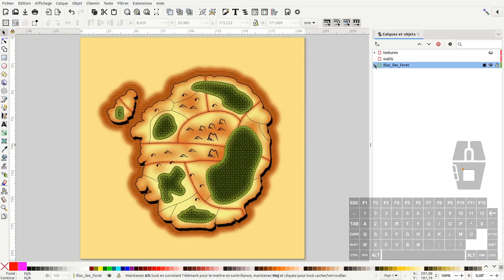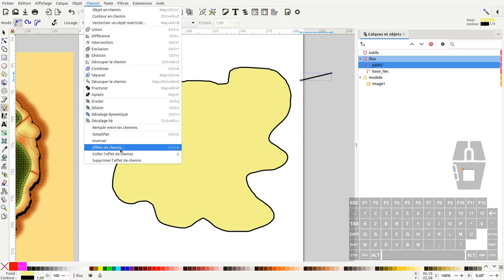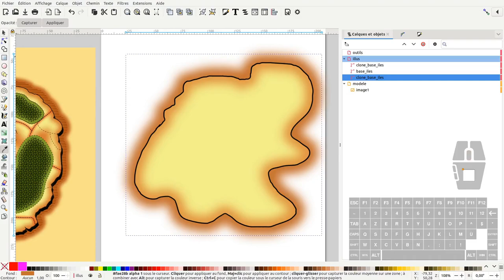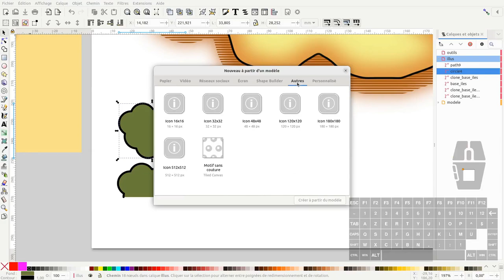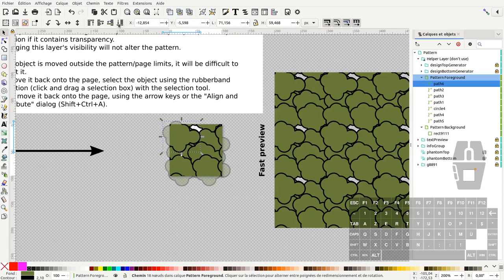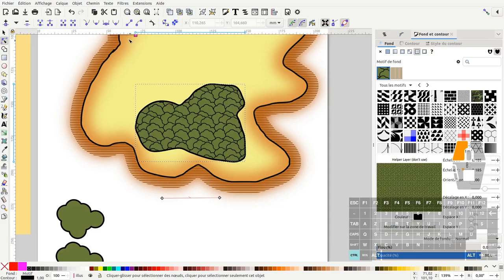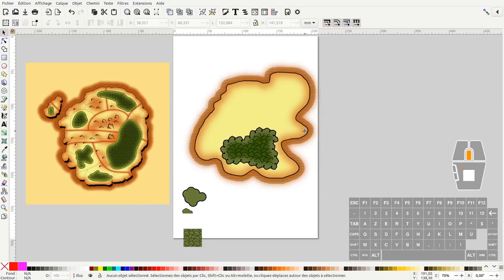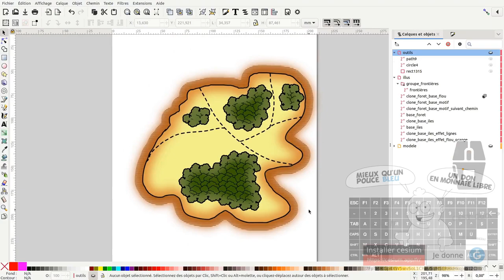Tuto inkscape : carte modifiable à volonté (expert - question/réponse)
Nous allons voir dans ce tuto comment faire une carte modifiable à volonté :)